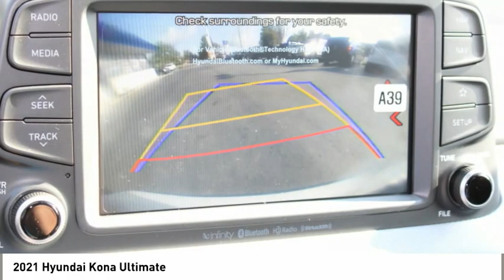2021 Hyundai Kona Spartanburg SC H21147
2021 Hyundai Kona Ultimate

Benson Hyundai
2550 Reidville Road

$2,500 below Invoice! Priced below KBB Fair Purchase Price! Chalk White 2021 Hyundai Kona Ultimate FWD 7-Speed Automatic I4 28/32 City/Highway MPGbrbr28/32 City/Highway MPG